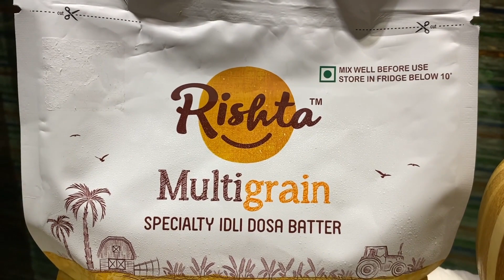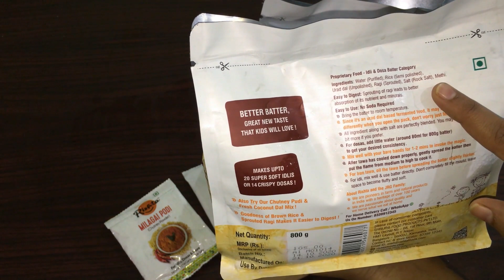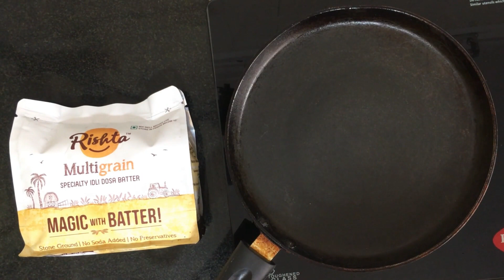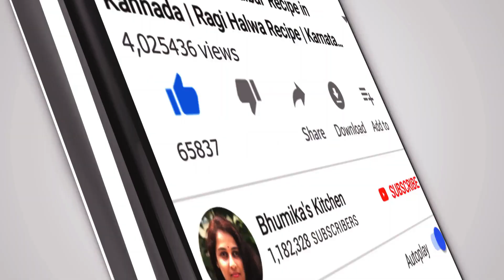How To Make Rishta Multigrain Dosa | Rishta Multigrain Idli Dosa Batter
Rishta
Multigrain
Speciality Idly Dosa Batter

This batter is completely stone ground and it has no added soda and absolutely no preservatives.
In one packet (800g) You can easily make 20 super soft Idlies or 14 crispy Dosas.
Don’t forget to mix well before use 😃

for more information regarding the Rishta Multigrain Idly and dosa batter and for their new products.
And is easily available in all the supermarket near your place.

Idli Dosa Lovers - Try @rishtafoods
For Home Delivery @BANGALORE only.
Also Available online.

Happy Cooking

Yours’ truly
Bhumika